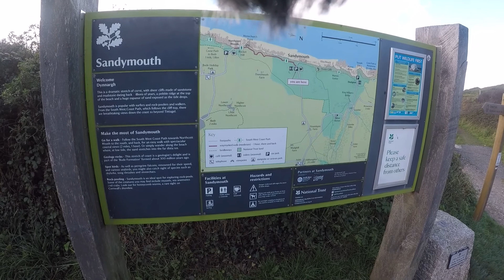Southwest coast path Bude to Sandymouth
Hey all here we are again, this time our walk takes us from Bude to the beautiful Sandymouth bay. What an amazing walk this is, hope you enjoy watching it as much as we did walking it!